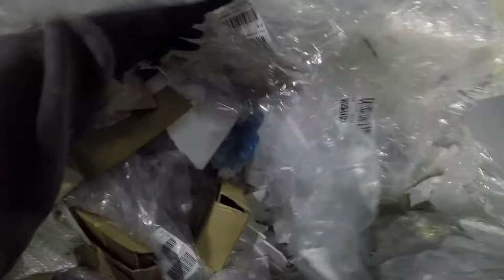DUMPSTER DIVING SOMEONE BEAT US TO IT